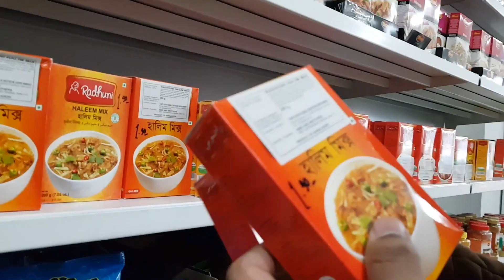প্যাকেট বিরিয়ানির স্পেশাল রেসেপি | Packet Biriyani Recipe